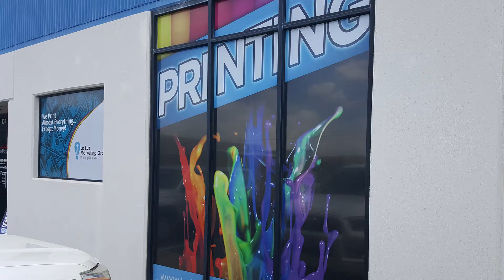Window Graphic San Antonio Tx | La Luz Printing Company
Here at La Luz Printing we do all sorts of custom window decals also know as window clings, window stickers, and window signage.